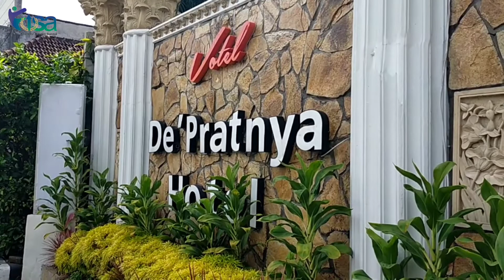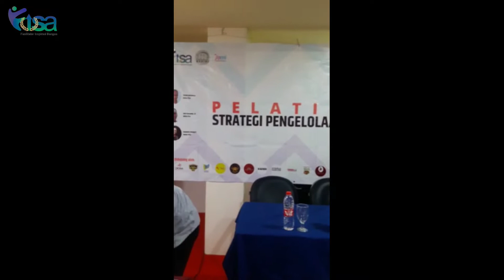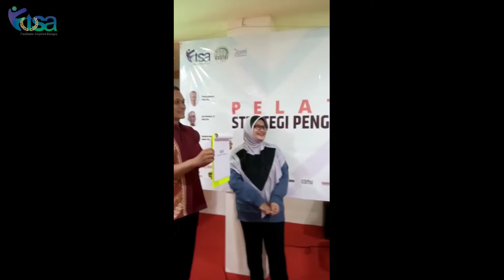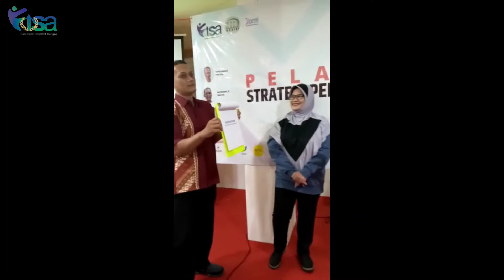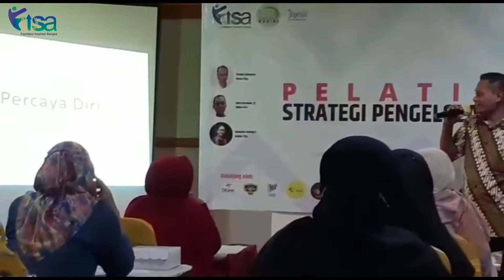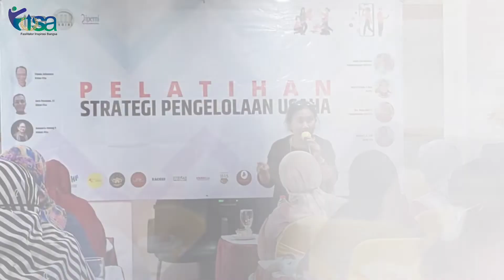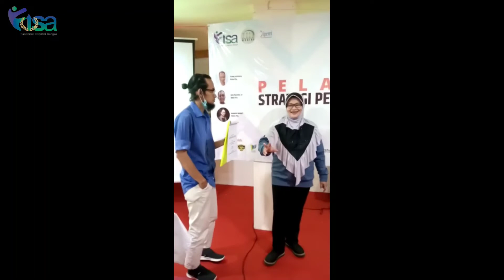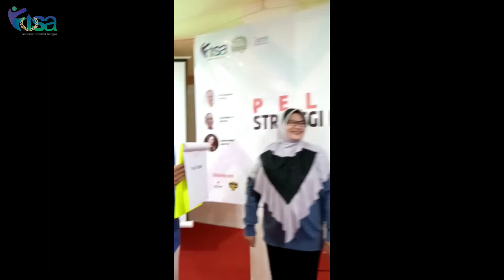Pelatihan Strategi Pengelolaan Usaha di Kediri | Kediri Vlog